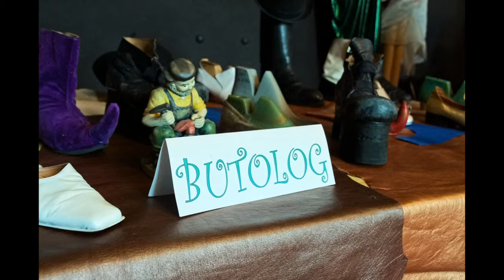Białystok - Teatr Dramatyczny im. Aleksandra Węgierki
Zapraszam na krótką fotorelację z dnia otwartego w Teatrze Dramatycznym im. Aleksandra Węgierki w Białymstoku, który odbył się w ramach Międzynarodowego Dnia Teatru.